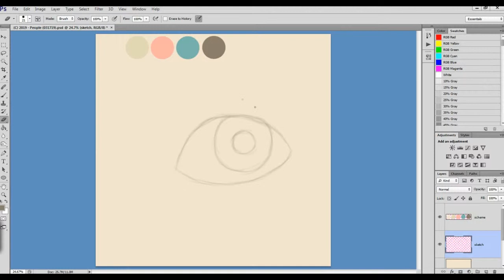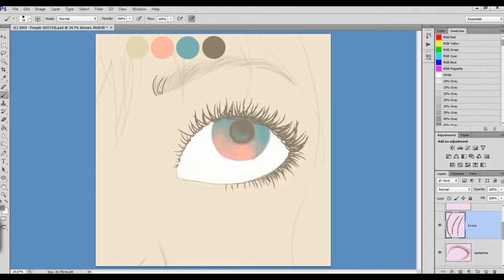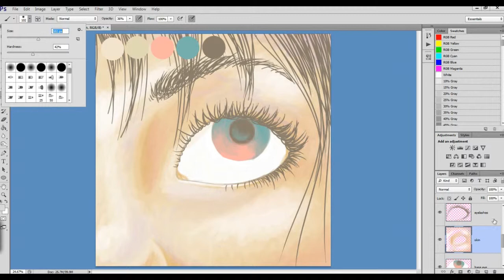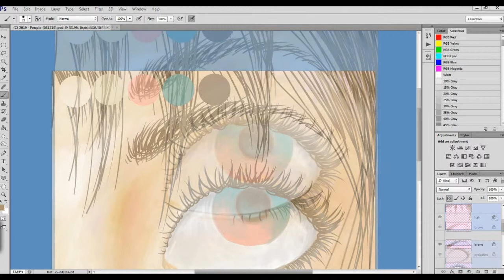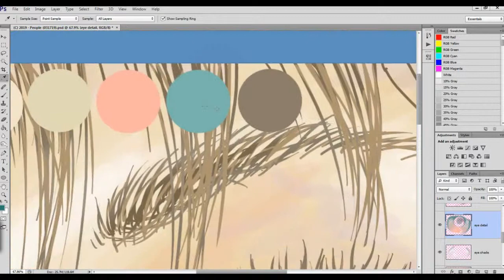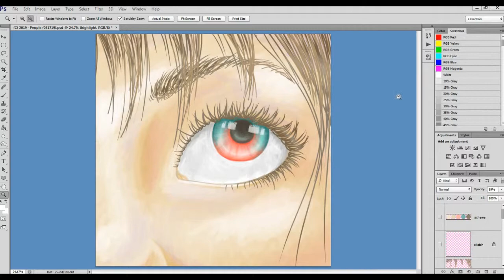2019 Speed Paint - Digital Art Prompt 3 - People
I had to skip a prompt in the lineup because it was taking me days to figure out what to make around the word "Coddle" .. and absolutely nothing came to mind because for the life of me, I just cannot understand that word, dictionary definition or not! I feel bad skipping it, but I had to move on, and what I got was the word "People" instead.

I found a color palette on colourlovers.com once again, and this one was good enough to make art around, titled "People Throw Rocks", but the art isn't about that. I just loved the colors. There are thousands of possibilities to what I could have made with the word "People", but I just went for what I notice first in a physical person, which are eyes.

I hope you like it! If you do, please remember to take a second to like my video, and subscribe if you haven't already, to keep up to date on how my art might progress into bigger, better pieces!